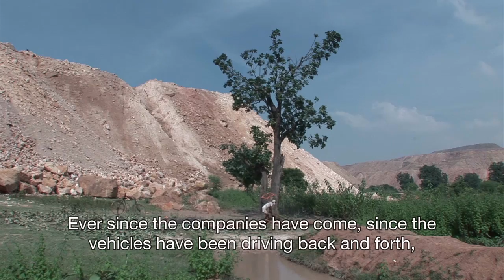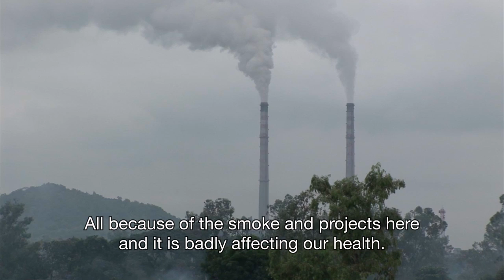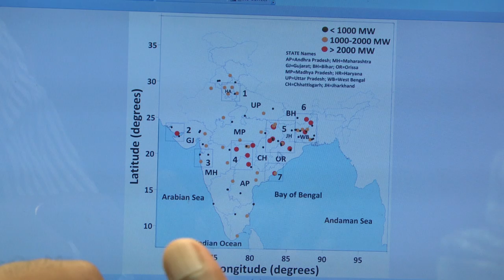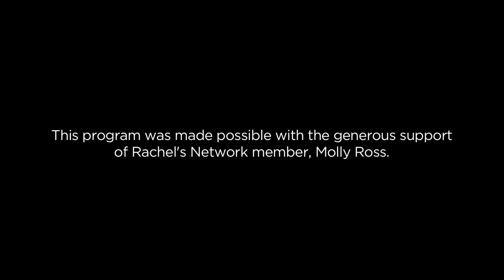India: Coughing up Coal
India is rivaling China -- in its plans to consume coal. India is aggressively expanding construction of coal fired power plants to meet growing energy needs. Some 455 new plants now are in the pipeline. With air pollution already a leading health concern, medical experts say this expansion can have dire health consequences. Emissions from coal power plants were linked to 80,000-150,000 premature deaths in India between 2011 and 2012 alone and to a wide range of diseases from cancers, to respiratory and cardiovascular disorders. Singrauli -- an industrial hub in north central India -- embodies the tragic human toll that a largely unregulated coal industry can extract. Sarah Stirk of the Ecologist Film Unit files this original investigative report for Earth Focus.

Read a blog post from Sarah Stirk, journalist and filmmaker for the Ecologist Film Unit in the United Kingdom